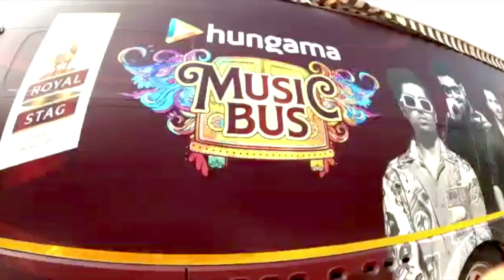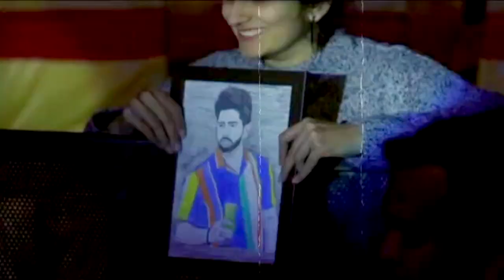Royal Stag Hungama Music Bus | Javed Ali | Harrdy Sandhu | Jeet Ganguly |Jassie Babbal |Indian Ocean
This show features Javed Ali, Harrdy Sandhu, Jassie Gill, Babbal Rai, Indian Ocean, Jeet Ganguly , LV Revanth & Thomson Andrews in a 6-episode series airing from June 30th - July 5 on Showbox Channel. The digital release is on 7th July on Hungama Digital Media.

Thomson Andrews, who is a pop-bollywood playback singer-songwriter, influencer, anchor and performer will explores India’s culture, music, cuisine and jams with local bands along with one celebrity music icon in each city, as they together experience this spectacular journey while on the Royal Stag Hungama Music Bus. These music icons share their untold stories and a fun conversation about music, food, and more, followed by a grand concert performance by the music icon, for their fans in that city.

TSERIES bollywood songs hindi songs t series new songs latest songs HARRDY SANDHU hardy sandhu songs jassi gill new song   punjabi  punjabi songs JAVED ALI  javed ali songs  hindi songs lyrics  JEET GANGULY  bangla song  jeet gannguli  jeet bangla india INDIAN OCEAN  HINDI SONGS new song 2020 love songs hindi song